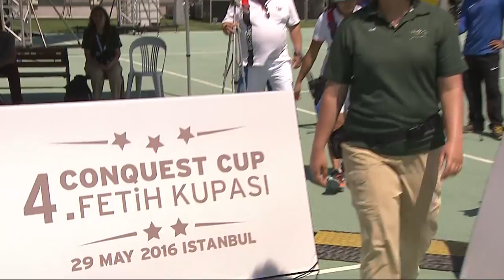FanStream: Tatiana Biltrikova v Lin Chia En – Recurve Women's Gold Final | Conquest Cup 2016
FanStream recurve women’s gold medal match between Tatiana Biltrikova and Chia En Lin at the 2016 Conquest Cup in Istanbul, Turkey. Recurve archers shoot at a target 70 metres away, 122cm in diameter and the central 10-ring measures just 12.2 centimetres in diameter (about the size of a DVD).

Athletes: Tatiana Biltrikova; Lin Chia En
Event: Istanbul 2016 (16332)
Competition: Recurve Women
Phase: Gold Final